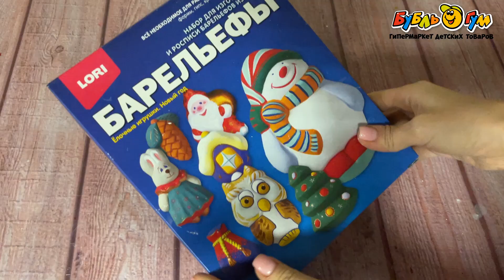Набор Барельефы Елочные игрушки Новый Год 8форм